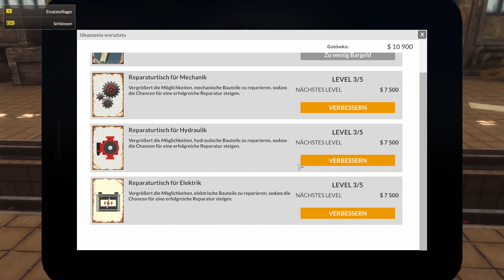ENDLICH, STEAM TRAINS DAMPFLOKS - TRAIN MECHANIC SIMULATOR 2017#013 ★ Lets Play TMS 2017 Deutsch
Die Möglichkeit als ein richtiger Mechaniker für Züge und Loks zu arbeiten. Wir haben dabei mehrere Genres wie Diesel Loks, Electric Loks und Old Shool Dampf Loks. Lasst euch überraschen wie ich mich als Lokmechaniker anstelle und unterstützt mich etwas. Wie findet ihr weiter unten. So nun viel Spaß.

Take your opportunity as real Train Mechanic.
Find locomotives around game world that needs your help and repair them in one of 3 workshops localized in huge 25 km2 open world.
You will be face all types of damages in all genres of trains: Diesel, Electric and even Old-School Steam units.

- 9 trains to repair in all types: Steam, Electric and Diesel
- open 25 km2 world full of railways and different locations
- 3 workshops with more than 1000 parts to repair
- unique Economy System – you will decide about strategy of repair and ROI of it

★Postfach M4cM4nus
PF 1227
07372 Pößneck